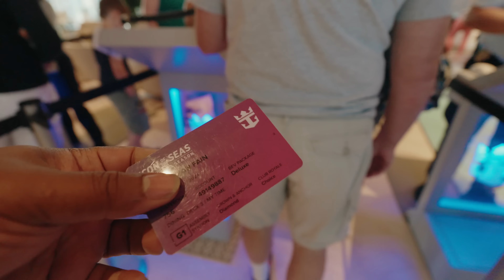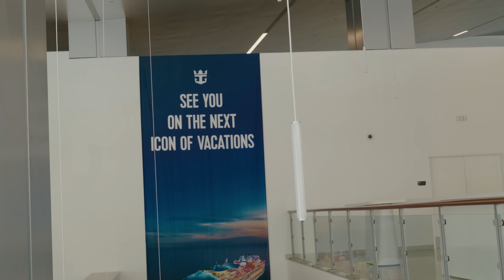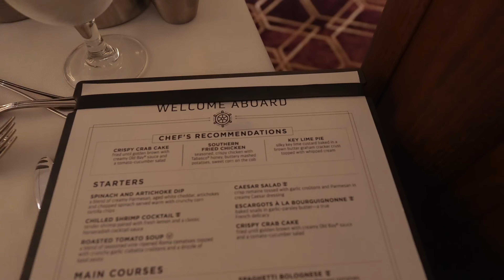They TRIED TO Kick Us Off Icon Of The Seas, But We Said NO!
Icon of the seas is Royal Caribbeans newest mega ship in 2024. We just finished our first week on icon of the seas and are ready for round 2. Its boarding day all over again on Royal Caribbean's Icon of the seas and we are beyond excited. We have never done a Back to Back cruise before. Is Royal Caribbean's the icon of the seas really worth it for the second week?  Come with us as we check out what the Royal Caribbean Icon of The Seas Cruise Ship for the second week.!

Travel Spree Amazon Store: